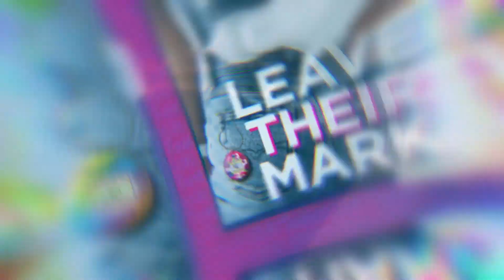Tamagotchi Originals 30s 16x9